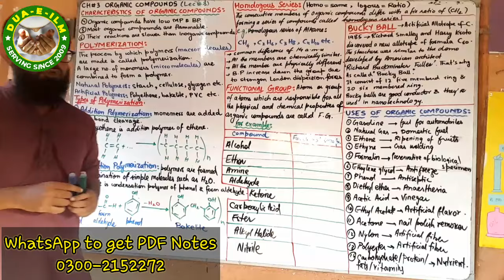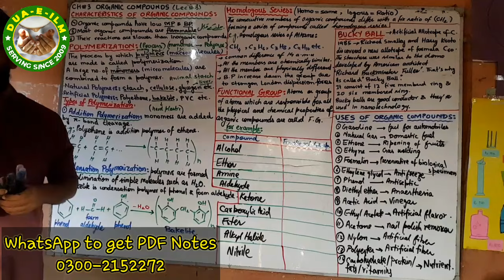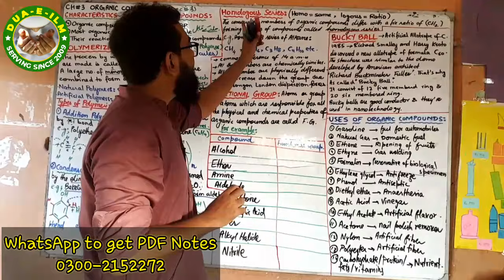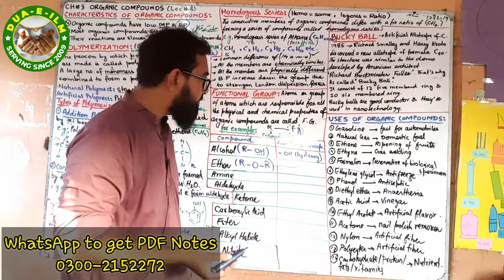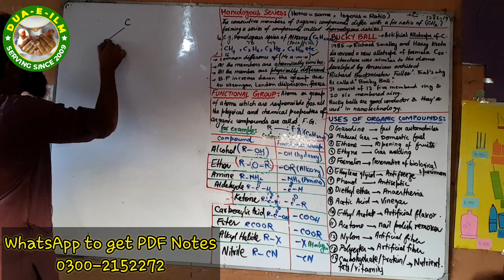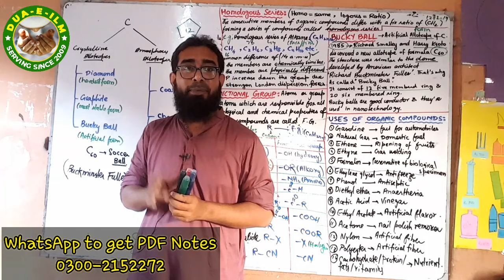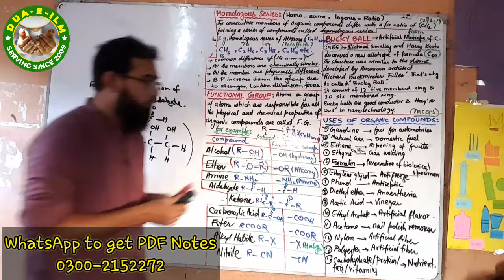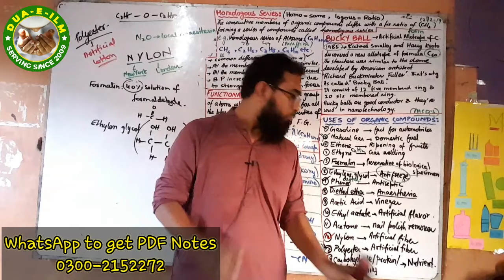CH#3 Organic Compounds | Lec#3 | XII-Chem-2023